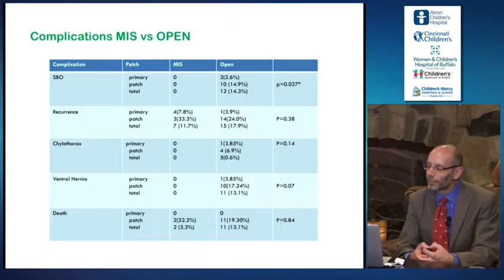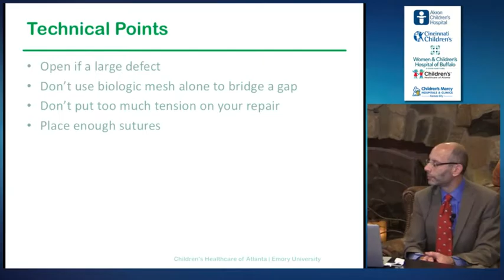CDH - MIS vs. Open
Dr. Mark Wulkan discusses the repair of congenital diaphragmatic hernias by minimally invasive approach versus an open approach. Dr. Wulkan's demonstration includes complications of a minimally invasive versus an open approach to the congenital diaphragmatic hernia repair. Additional topics discussed include followups to the minimally invasive and open surgical approaches, muscle flap repair for a lower reoccurrence rate, primary repair by scope, and patch repair.